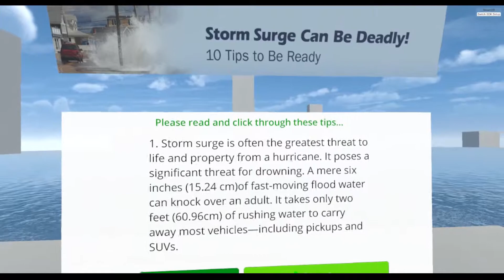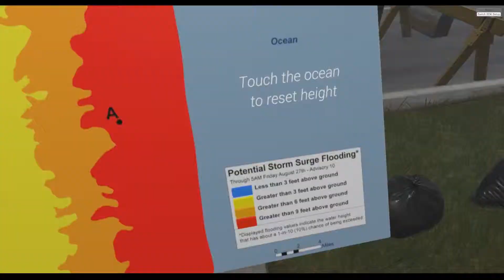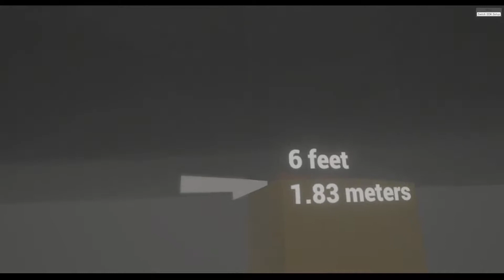Immersive VR Storm Surge Experience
Realistic flooding segment starts at 1:51.

The current prototype of an immersive experience I'm working on, created with Unity 3D and built for the HTC Vive.

The basic idea is to connect storm surge maps (which are not necessarily easy to understand) with the actual dangers of storm surge.